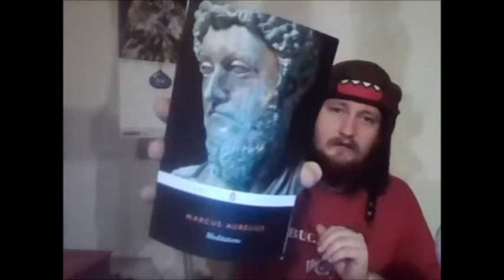Update (8/10/2015)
Talky talk.